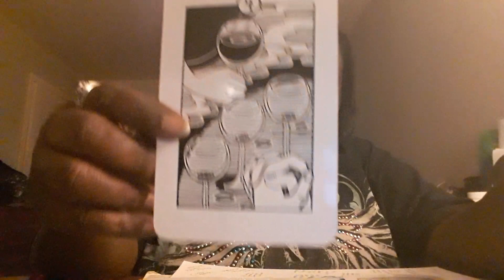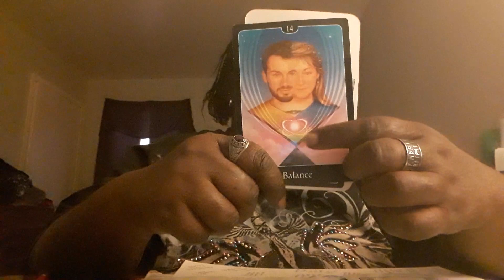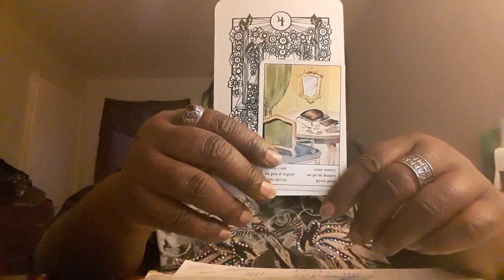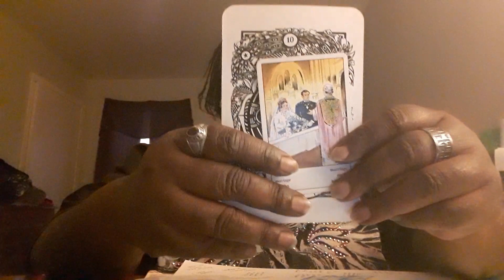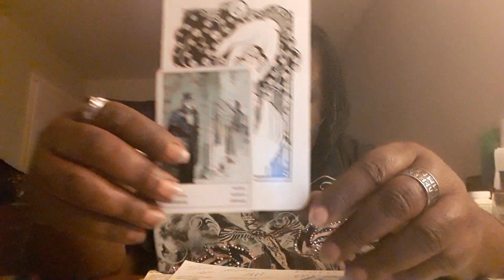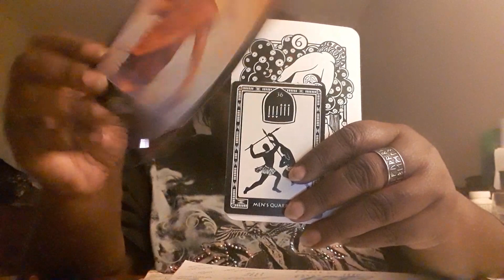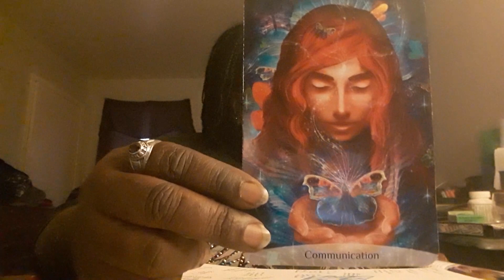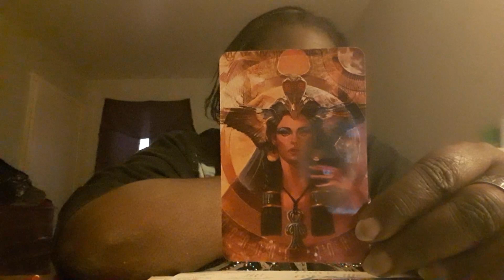Spiritual Reading for the Collective